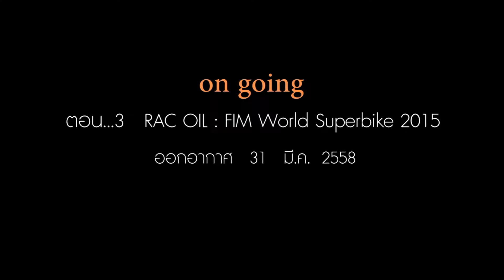ON GOING rac oil ตอน 3_31-3-58